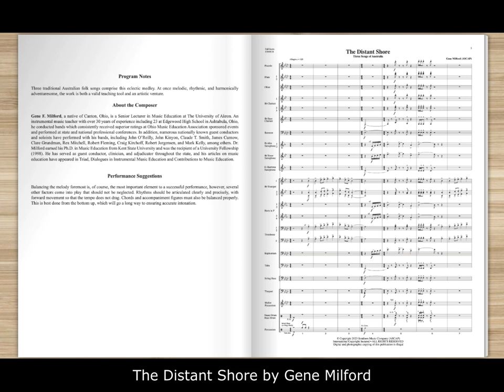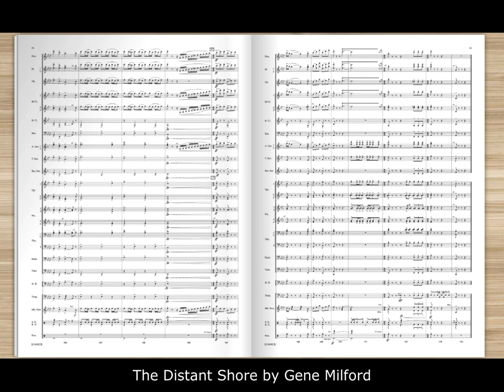The Distant Shore by Gene Milford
Three folk songs from Australia make up this selection from a master arranger. Lush harmonies, bold rhythms, and interesting meters delightfully spice this piece. Everyone has a part that will challenge and excite.